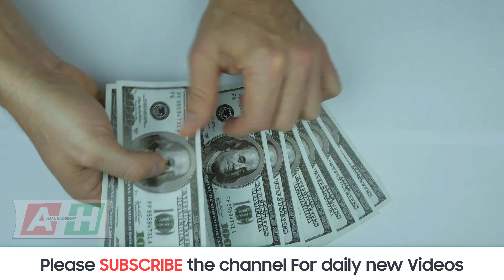Karachi Hotel Main Kya Hua | Hidden Camera inside the Charger was in The room